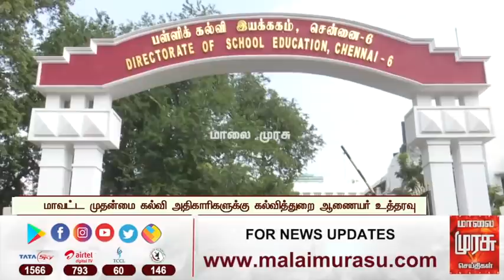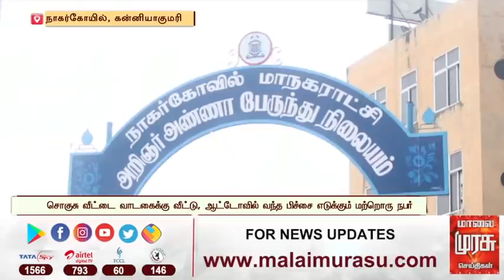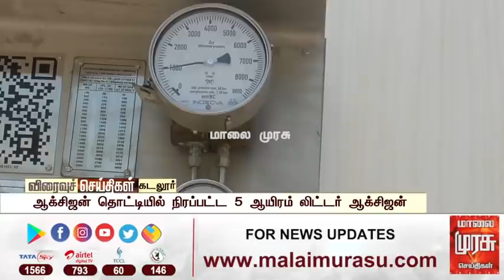காலை 6 மணி செய்திகள் l Morning 6 AM l Malaimurasu 09/06/2021